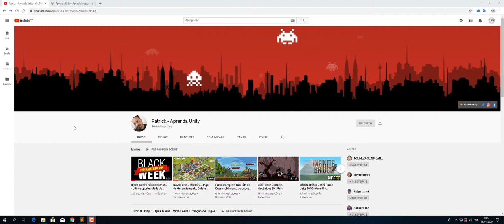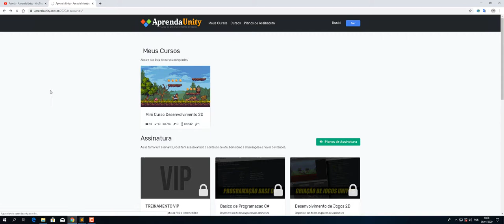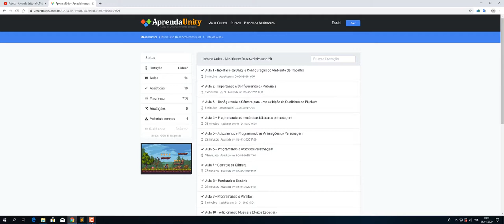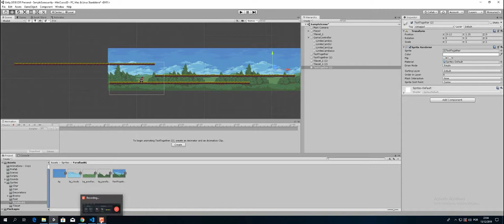Detonado -Mini Curso Desenvolvimento 2D- #1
Fala pessoal beleza ? Hoje trago o primeiro episódio da série Detonado, aonde vamos pegar um curso e completar todo seu conteúdo, desta forma juntos acompanhando os resultados =D Espero que gostem.

O curso de hoje é do Canal do Patrick, vou deixar o Link do canal e do site dele